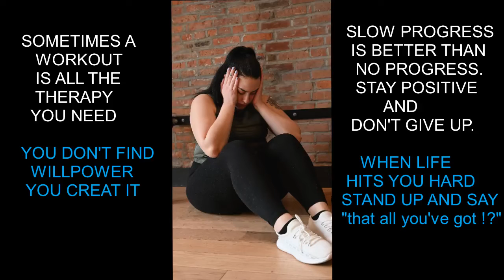Women working out at the Gym | These Simple and Effective Exercises can help melt belly fat..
For a quick, total-body workout for women, pick five of the best exercise moves and do 3 sets of each. Moves as fast as possible between moves for maximum calorie burn. The next day, do the other five female fitness exercise. You can incorporate a few sets of cardio intervals in to the total body training session or do it separately for a longer period of time.